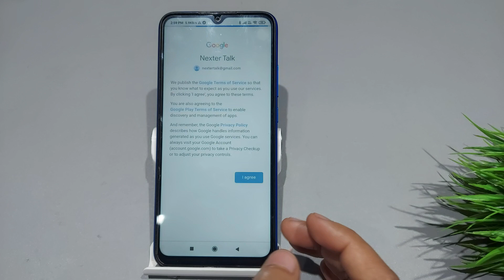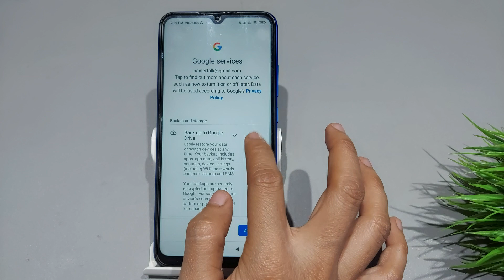How to sign in play store in poco m2,m3 | Poco m2 me google account kaise add karen